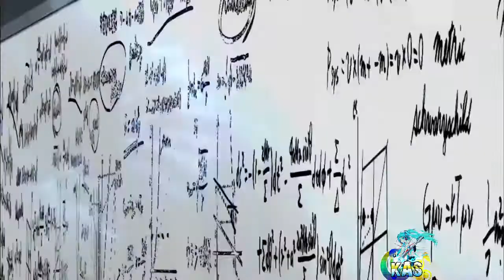DJ Hyo Woori Doori ~ Anime Music Video KAS HD